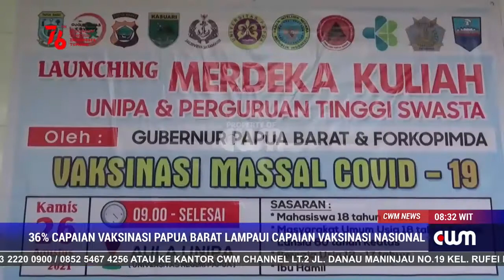36% CAPAIAN VAKSINASI PAPUA BARAT LAMPAWI CAPAIAN VAKSINASI NASIONAL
CAPAIAN VAKSINASI PAPUA BARAT SECARA AKUMULASI TELAH MELEWATI CAPAIAN VAKSINASI NASIONAL. DENGAN PROGRAM JEMPUT BOLA VAKSINASI MASSAL YANG DI GELAR PEMERINTAH BERSAMA TNIPOLRI DAN BERBAGI KOMPONEN MASYARAKAT LAINNYA TERMASUUK PARTAI POLITIK DIAKHIR BULAN INI CAPAIAN TARGET 50 PERSEN WARGA YANG TELAH DI VAKSIN DAPAT TERPENUHI.